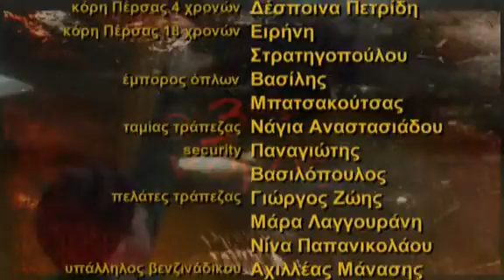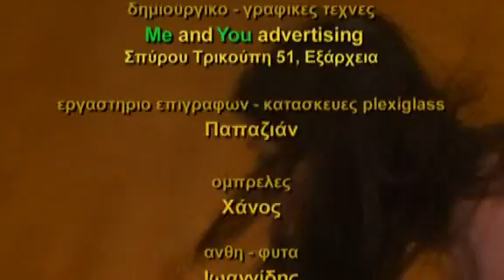ο 3ος νομος Ε08c δραπετες